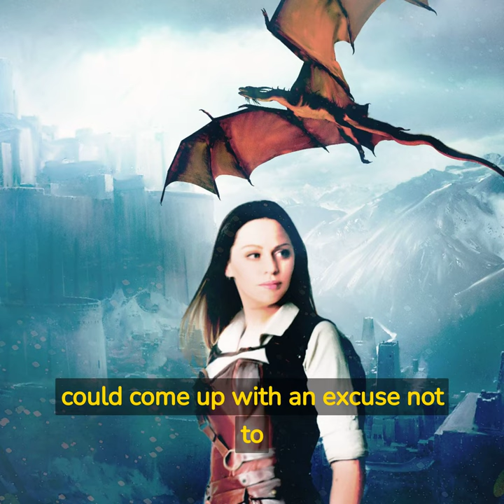Blazing Blunderbuss by Nix Whittaker Audiobook Part 24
First book in the wyvern chronicles series